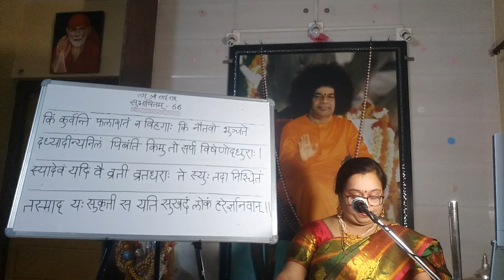"ದಿನಕ್ಕೊಂದು ಸುಭಾಷಿತ" | Ep-66 | ವಿಷಯ-ಉಪವಾಸ ಭಗವಂತನಿಗೋಸ್ಕರ. ನಾಗರತ್ನಾ ವಿನಾಯಕ ಜೋಶಿ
This is the sixty sixth Subhashita in the series of Dinakkondu Subhashita. Please be connected to my channel. Don't forget to leave your priceless comments.